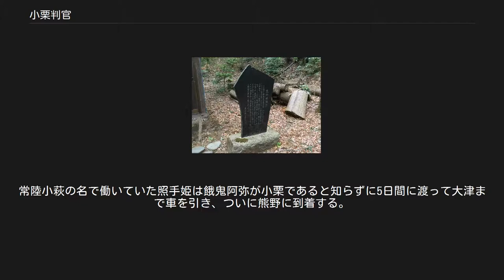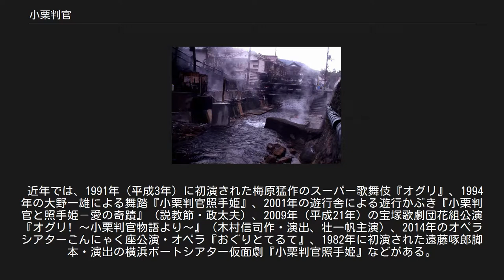小栗判官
小栗判官（おぐりはんがん）は、伝説上の人物であり、またこれを主人公として日本の中世以降に伝承されてきた物語。
妻・照手姫の一門に殺された小栗が閻魔大王の計らいで蘇り、姫と再会し、一門に復讐するという話で、説経節の代表作であり、浄瑠璃や歌舞伎などになった。
常陸国小栗御厨（現在の茨城県筑西市）にあった小栗城の城主である常陸小栗氏の小栗満重や、その子・小栗助重がモデルとされる。
 「小栗の判官」「おぐり判官」「をくりの判官」「をくり」「おくり」などの名でも伝えられる。
伝承は多く残っており、後に創作されたものもあり、それぞれにかなりの相違が見られる。
説経節や浄瑠璃、歌舞伎など多くに脚色されている。
また縁のある土地にもそれぞれの伝承が残っており、小栗の通った熊野街道は小栗街道とも呼ばれる。
 人物としての小栗判官は、藤原正清、名は助重、常陸の小栗城主。
京の貴族藤原兼家と常陸国の源氏の母の間に生まれ、83歳で死んだとされるが、15、16世紀頃の人物として扱われることもある。
乗馬と和歌を得意とした。
子宝に恵まれない兼家夫妻が鞍馬の毘沙門天に祈願し生まれたことから、毘沙門天の申し子とされる。
 藤沢市遊行寺（清浄光寺）長生院（小栗堂） 遊行寺長生院の伝承[編集] 長生院に伝わる小栗略縁起は以下のようなものである。
 これは後小松院の御世 の出来事である。
 常陸国小栗城城主、小栗満重は、讒言により謀反の疑いをかけられ、鎌倉方に攻め落とされた。
子の小次郎助重ともども三河へ脱出を図った親子は離ればなれとなり、助重は甲斐方面から脱出した。
 10人の家来とともに東海道を下る満重が相模の藤沢に差し掛かったところで日が暮れてしまった。
そこに横山太郎と名乗る者が一行を呼び止め、宿を提供しようと申し出た。
横山は、旅人を殺し金品を奪う盗賊であった。
 この屋敷には照手という遊女が居た。
本来上皇や法皇の御所をまもる武士である北面武士の子であったが、早くに父母に死に別れ、横山に拾われたという。
 横山は宴の場で、桜に一頭の馬を繋ぎ留め、『これは人を噛み殺すほどの暴れ馬で、鬼鹿毛（おにかげ）と呼ばれている。
近寄ってはならぬ』と伝えたところ、満重はこれを巧みに操ってみせた。
たちまち満重の力量を察した横山は、到底敵わないとみて酒に毒を盛る作戦を案じた。
横山の企てを密かに照手に告げられていた満重は気分が悪いと酒を拒んだが、無理やり横山に押し付けられて臭気を吸い卒倒する。
家臣も泥のような血を吐きながら息絶えた。
横山は満重一行の所持品一切合財を剥ぎ取り、手下に命じ11人の屍を上野ヶ原に捨てさせた。
 同じ頃、遊行寺（清浄光寺）の遊行十四代太空上人は、閻魔大王の使者と名乗る者が差し出す書状を読む夢を見た。
広げてみると、『常陸国の小栗満重と家臣達が上野ヶ原に倒れている。
満重の命だけは救うので急いで向かい、熊野で湯治させるように』と書かれていた。
目覚めた上人がお告げに従って弟子と共に向かってみると、野犬や鳥に喰い荒らされる亡骸の中で僅かに手足が動く者を見つけた。
満重とみた上人は車に乗せ連れ帰り、『この者は熊野の湯に向かう病人である。
わずかでも車を引いて助けた者には千の僧への供養にも勝る功徳が与えられよう』と記した札を車に据え付けた。
街道沿いの人々に助けられ熊野に辿り着いた満重は、温泉の効用と熊野権現の霊験により快方に向かった。
 一方、横山の狼藉を目撃した照手姫は屋敷を脱走して東方に向かうが、やがて追手に捕まり侍従川に沈められる。
危ういところを金沢六浦の漁師によって偶然助けられるも、漁師の女房に美しさを妬まれてさまざまな虐待を受け、最後には六浦浜で人買いの手に売り飛ばされてしまう。
照手は売られては移り、移っては売られて各地を転々とする日々を送り、美濃の青墓まで流れ着いた。
 小栗伝説にふさわしい佇まいを残す湯の峰温泉（上流より湯筒が見えるあたり。） すっかり回復した満重は三河に向かい、同族の支援を得て、京都で沙汰を受けることとなった。
事の顛末を打ち明け、身の潔白を訴えた満重は鎌倉方の許しを得ることに成功し、再び常陸の領地を与えられ判官となった。
さらに、仇敵の横山を討ちとり、遊行上人に深く礼を述べるとともに家来を弔った。
後に満重は下女として働いていた照手を見つけ出し、夫婦となった。
応永33年（1426年）3月に満重は亡くなり、弟の助重が領地を継いで遊行寺に満重と家来の墓を建てた。
照手姫は仏門にはいり、長照比丘尼の諱を授...